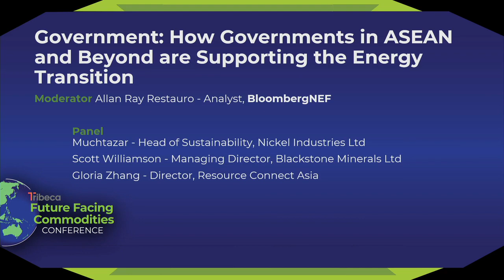FFC 2024 Panel: Government: How Governments in ASEAN and Beyond are Supporting the Energy Transition